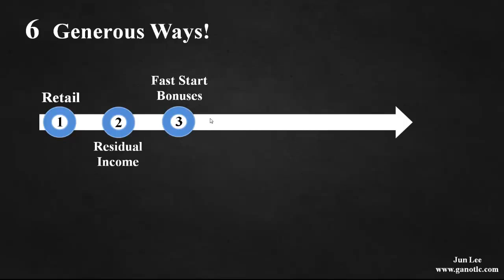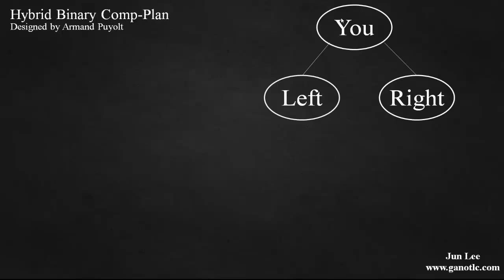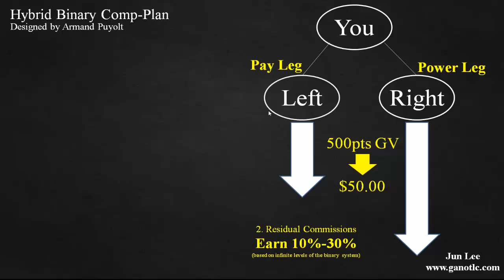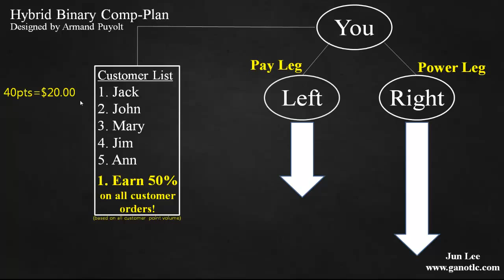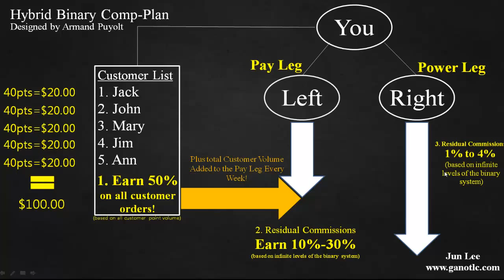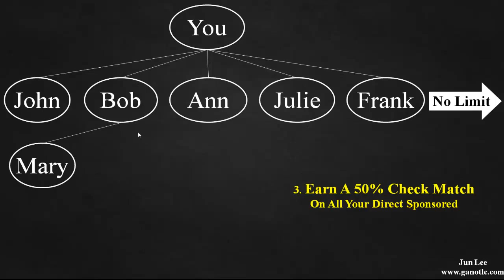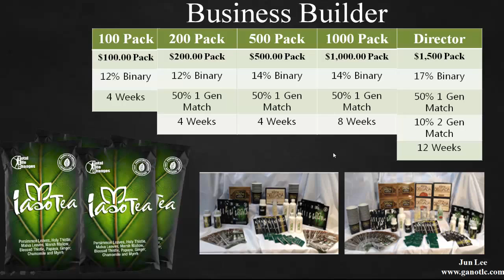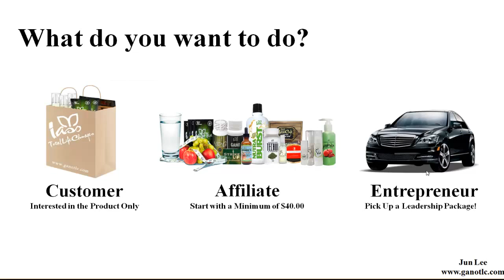Total Life Changes Compensation Plan (Fly Falcon Group)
The best compensation plan in the business! watch and JOIN NOW! Total Life Changes allows you to live a healthier life along with be in a 50% partnership with the company!

We are looking for leaders who are looking to fund their dreams!

Charles Dowdell
Co-Founder of the Fly Falcon Group